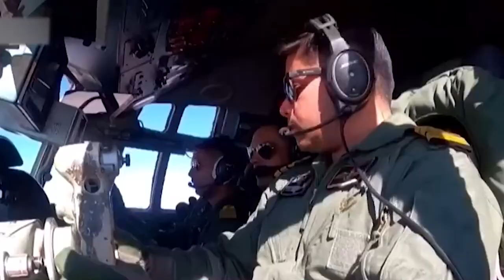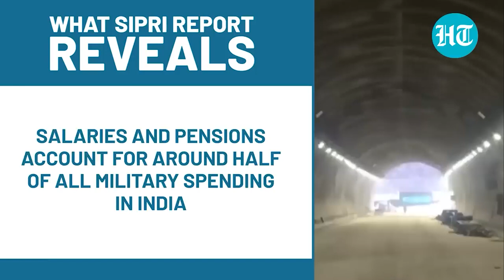Ka India nongpynlut military baheh number 4th ha ka pyrthei, hadien ka U.S, China bad Russia